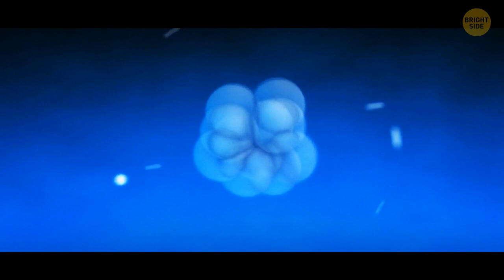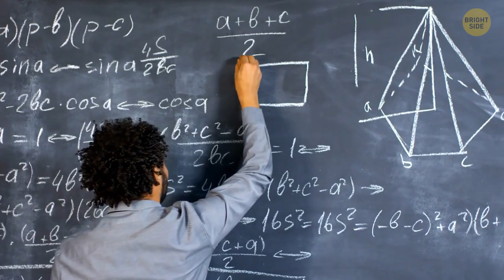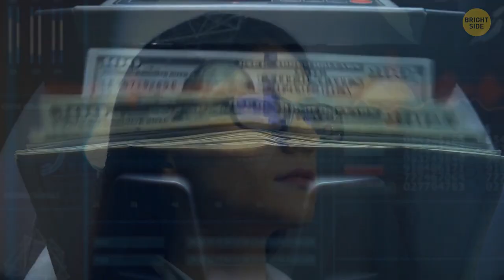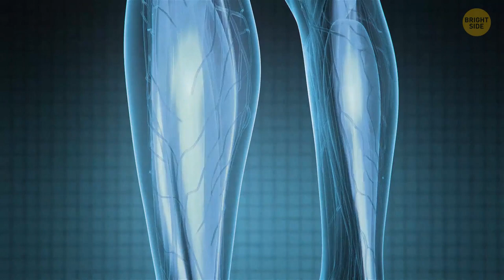Unveiling 11 Space Myths: What You Need to Know NOW!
In this video, we're unveiling 11 space myths that you need to know NOW!

 myths about space are all over the internet, from conspiracy theories to false information. But in this video, we're going to dispel the 11 most common space myths and give you the real truth about space. From the earth's orbit to the deepest reaches of the universe, this video is full of information you need to know about space!